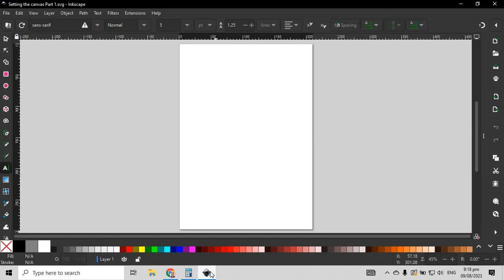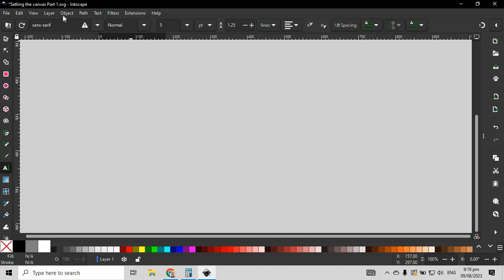Inkscape Setting the Canvas Part 1